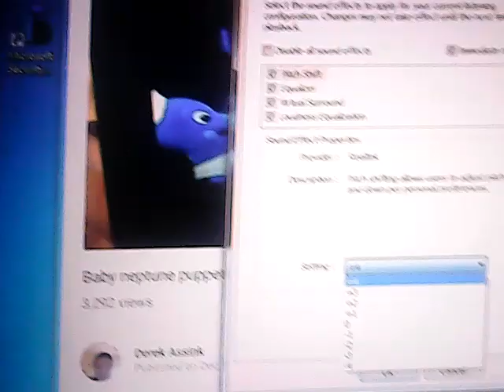baby neptune clip pitch 0